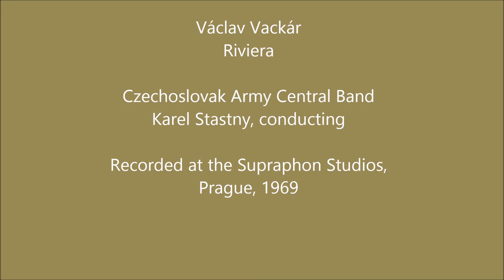Václav Vackár - Riviera - Czechoslovak Army Central Band - Karel Stastny, conducting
Václav Vackár
Riviera

Czechoslovak Army Central Band
Karel Stastny, conducting

Recorded at the Supraphon Studios,
Prague, 1969

If someone, for any reason, would deem that this video violates the copyright, please inform us immediately before you submit a claim to Youtube, and it will be our care to remove immediately the video accordingly.